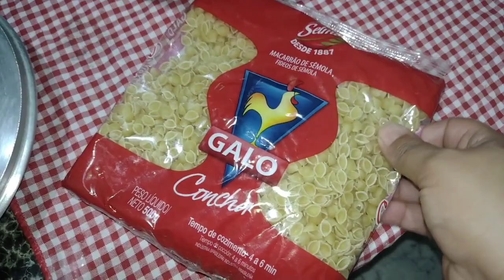SOPA DE CARNE ! VOCÊ VAI GOSTAR !!